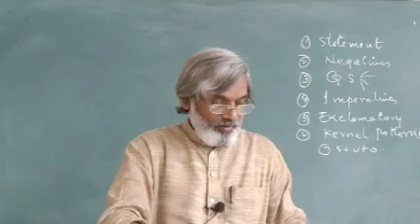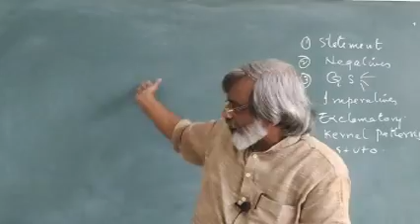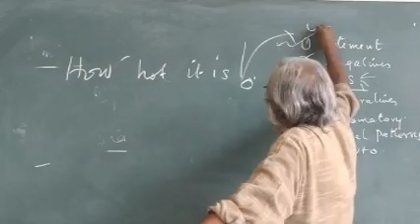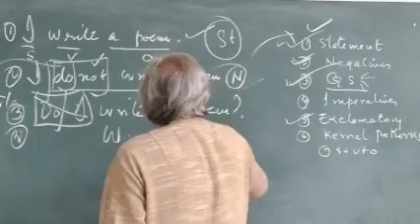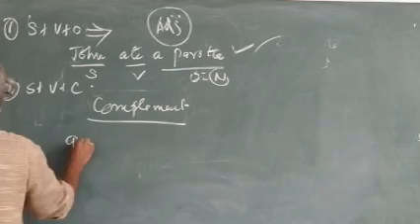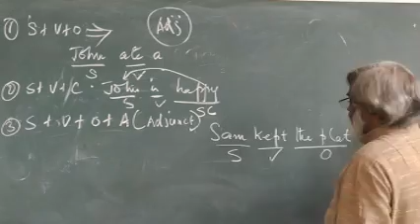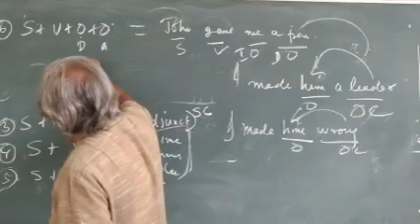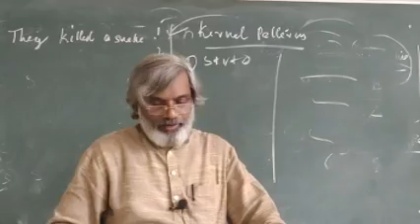S3 - Grammar & Usage - Dr.Sunny Thokalath - Class - 6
BA English Language and Literature